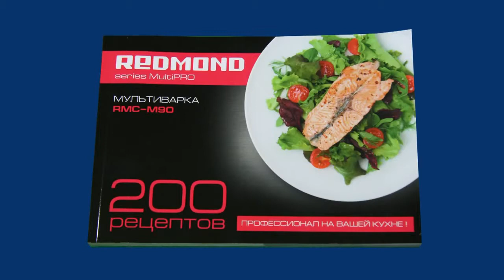Обзор мультиварки REDMOND RMC M90